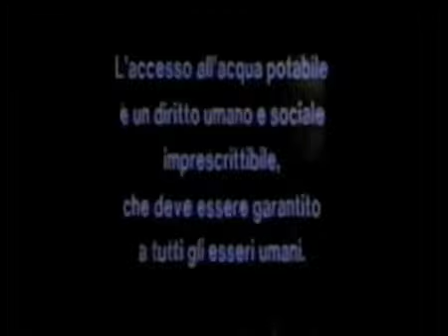PRIVATIZZAZZIONE DELL'ACQUA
STOP NWO